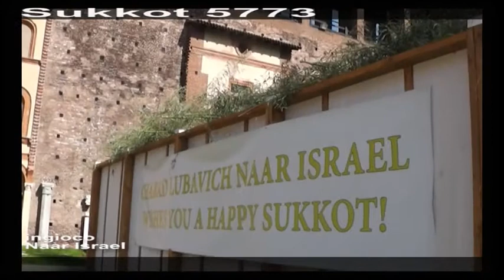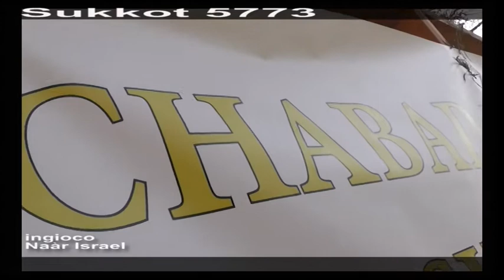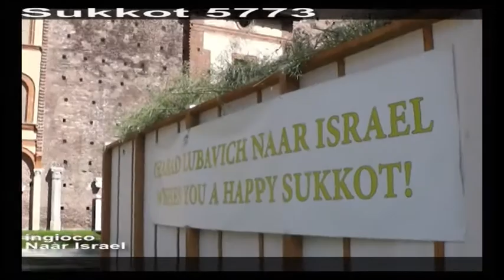(4) Sukkot 5773 LA LEGGE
(4) Sukkot 5773 LA LEGGE DI NOE', Rav Michael Elmaleh-Naàr Israel.
I SETTE COMANDAMENTI DI NOE'- COMANDAMENTI CHE CON MOSE'
DIVENTARONO DIECI- SONO COMANDAMENTI UNIVERSALI CHE TUTTI GLI UOMINI DEL MONDO DEVONO OSSERVARE PER IL PROGRESSO SOCIALE,
UMANO E POLITICO DI OGNI POPOLO.
(SUKKOT 5773 di Naar Israel-Castello Sforzesco, Milano 3 ottobre 2012).